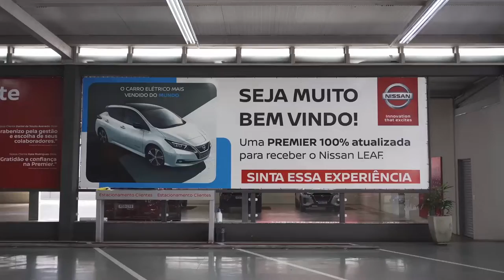2ª Fase do Plano de Eletrificação Centro Oeste l Nissan LEAF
2ª Fase do Plano de Eletrificação   Centro Oeste l Nissan LEAF